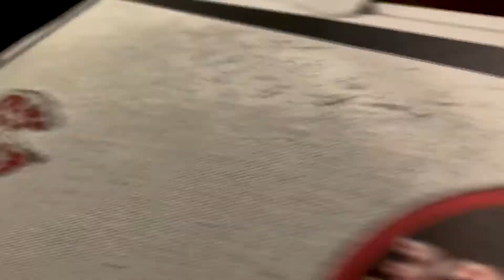PIZZA NIGHT with a Belgian Malinois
My husband wasn't going to be home until late at night so I took Iris out to get pizza from Pizzanista in Long Beach. They ran out of pepperoni vegan pizza so I opted for plain cheese. I actually relaxed, ate, and watched 13 Reasons Why on Netflix. It was nice, to say the least.

Camera used: Canon EOS R
Lens: Canon CN-E35mm T1.5 L F Prime Lens
iPhone used to shoot some
Dog breed: Belgian Malinois